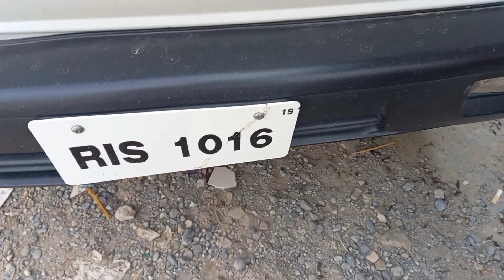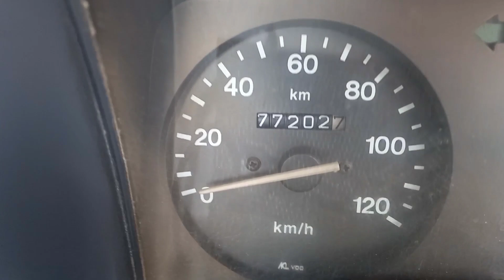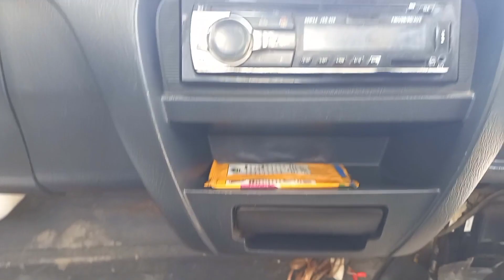Suzuki pickup For sale I Suzuki Pickup review price and details | Suzuki Rawalpinidi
Suzuki pickup for sale .Suzuki Pickup 2019. Suzuki Rawalpindi Islamabad .Suzuki review  price and detail.Used Cars.Suzuki pakistan.Best condition cars.pickup.Suzuki traila.Suzuki baraey forkhat.Best price.Best
Suzuki pickup For sale I Pickup | Suzuki review price and details | Suzuki price | Suzuki for sale |
Owner Adil Shezad -

Cars.Suzukipakista
FOR SALE. Off Road Cars In Pakistan. Off road Vehicle For Sale In Pakistan.
Konsi Car Achi Hai. Konsi ghari achi Ha. Munasib Price Car In Pakistan. Mountain Cars.Toyota ShowRoom Pakistan.Mansehra  Cars Showroom.
Used Loader.Used Pickup.Used Gari.SUZUKI .SUZUKI EURO